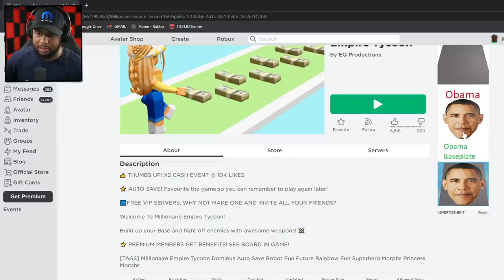ROBLOX MILLIONAIRE EMPIRE TYCOON...